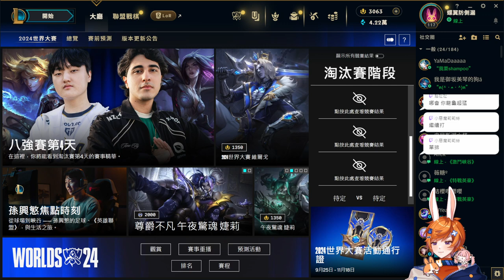【繁星】英雄聯盟2024 10 21